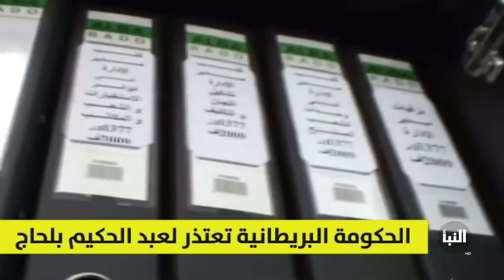أي دلالات دولية لاعتذار الحكومة البريطانية من بلحاج؟